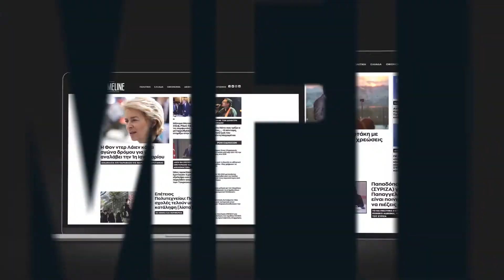Γλυκά Νερά: Κάμερα έχει καταγράψει άνδρα με καπέλο - Πιθανόν να πρόκειται για τον τσιλιαδόρο